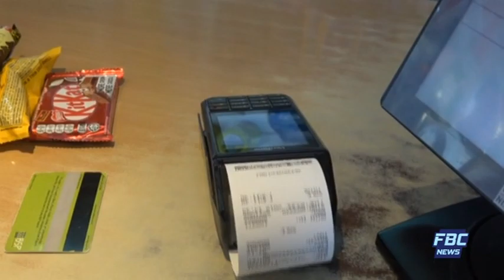News Now 11 January 2021